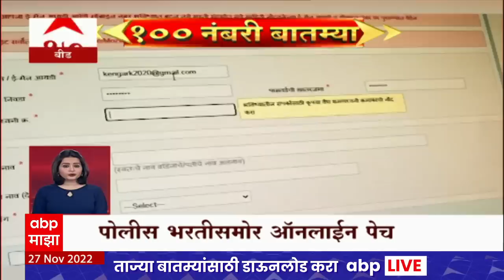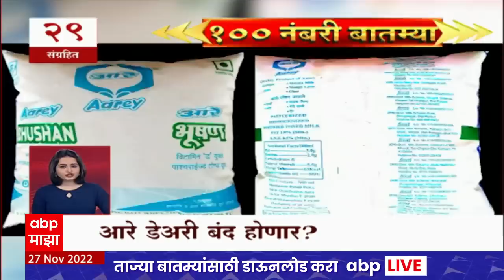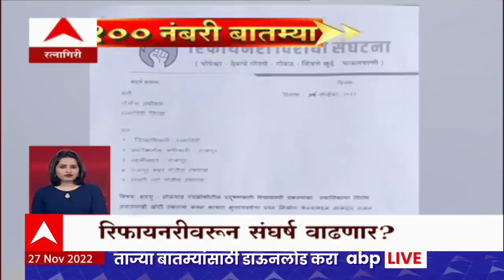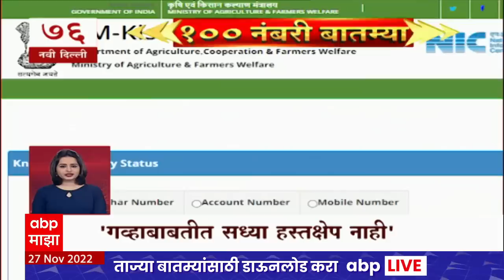Top 100 News : 100 नंबरी बातम्या : 27 नोव्हेंबर 2022 : रविवार : ABP Majha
ABP Majha Live TV | Marathi News | Uddhav Thackeray Live | Karnataka Border | Maharashtra | ABP माझा

महाराष्ट्रात थंडीची लाट | Cold Wave In Maharashtra Live Updates | ABP Majha Live TV | Sanjay Raut vs BS Koshyari | Raj Thackeray | CM Eknath Shinde | Marathi News | Maharashtra Politics Live Updates